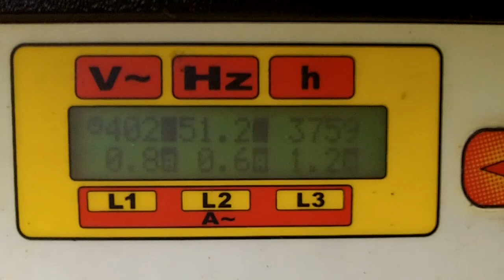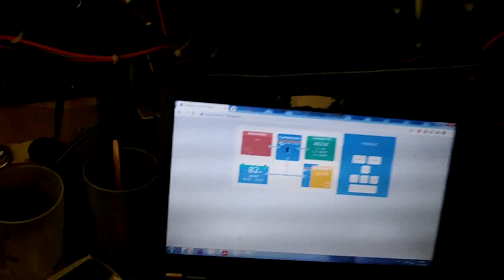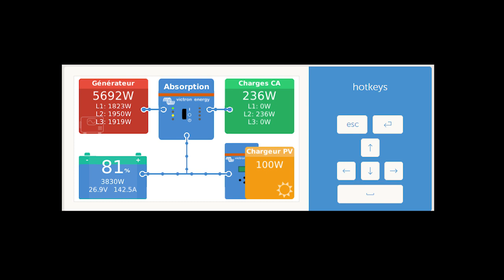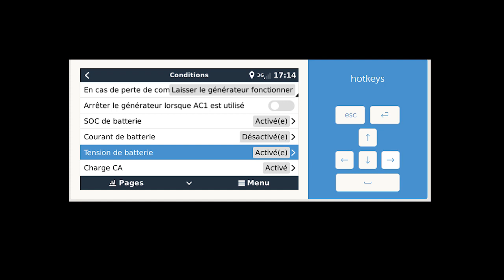Comment fonctionne mon générateur hybride 30kVA?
Je profite du festival "Au Foin De La Lune" de septembre 2020 (voir ma vidéo dessus), pour vous expliquer le fonctionnement globale de ce générateur.
Crée en 2019, sur la base du camion solaire de SolisION-event, il fonctionne à l'huile végétale et à l'énergie photovoltaïque.
J'explique en deuxième partie comment j'ai réglé l'automate Venus GX de Victron.
J'ai téléchargé 3 fois cette vidéo.. j'espère que cette fois c'est la bonne.
Bon visionnage